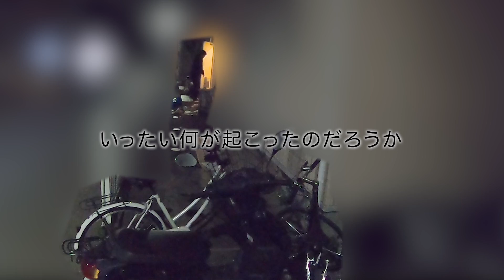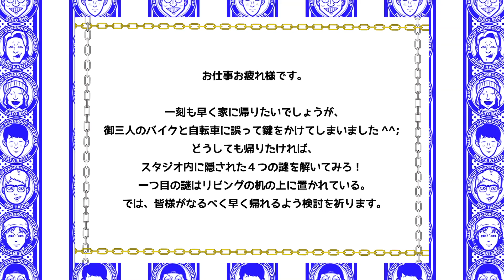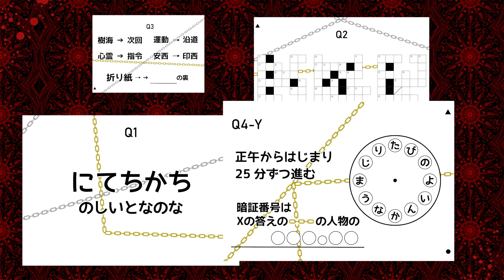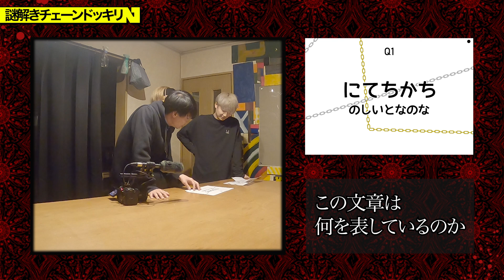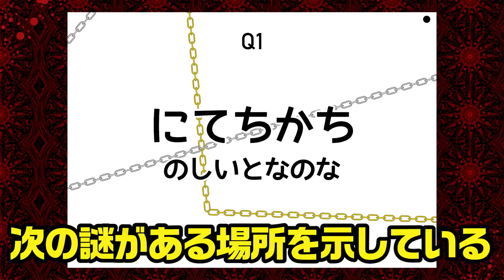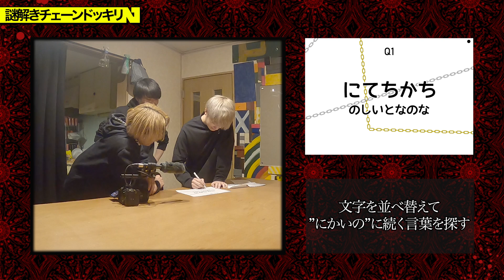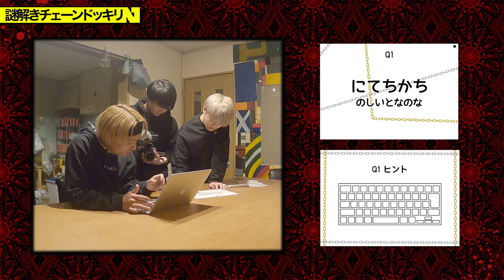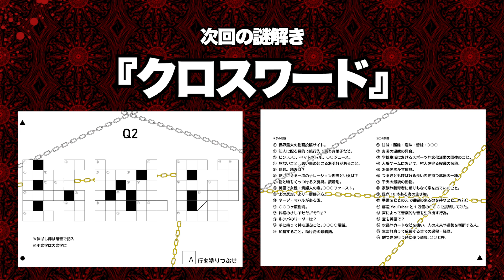【謎解き】悪質なイタズラに遭いました。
チャリにメンツに突如襲いかかった悲劇
果たして彼らは家に帰ることができるのか？